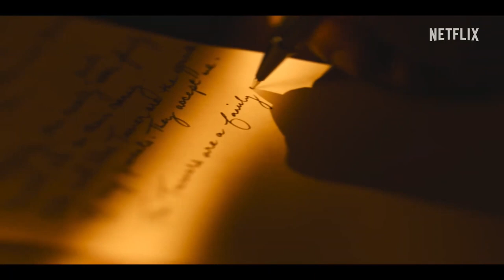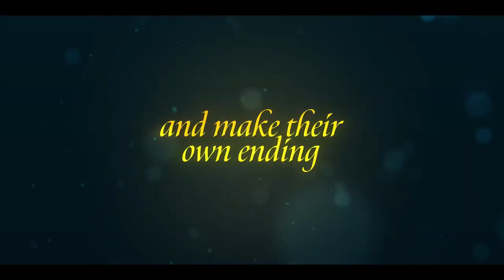The Noel Diary 2022 Trailer Netflix YouTube | Comedy Drama Romance Movie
The story of a man who returns home on Christmas to settle his estranged mother's estate. Once there, he discovers a diary that may hold secrets to his own past and of a beautiful young woman on a mysterious journey of her own.

Director
Charles Shyer
Writers
Rebecca Connor(co-writer), Richard Paul Evans(based on the novel by), David Golden
Stars
James Remar, Justin Hartley, Bonnie Bedelia